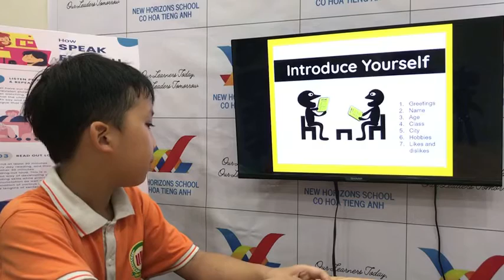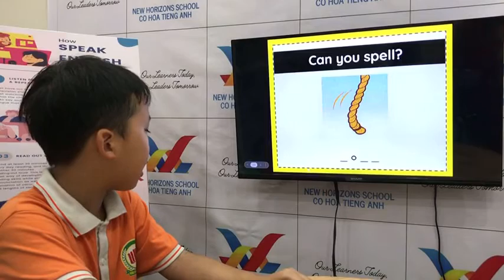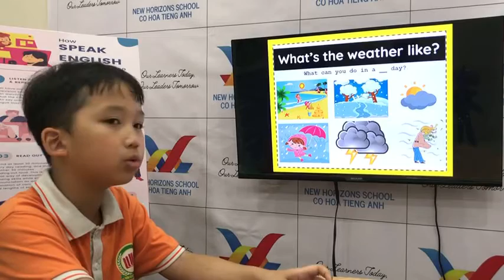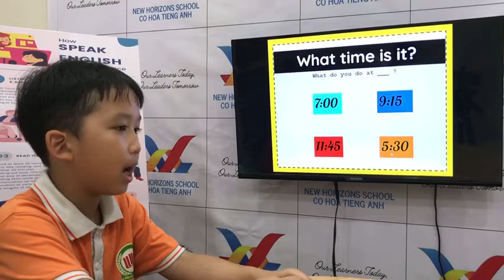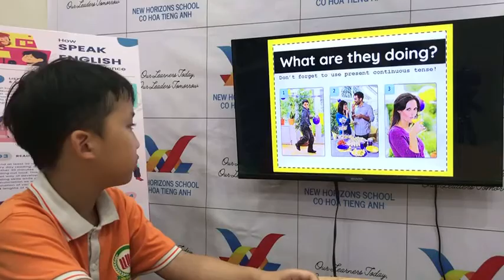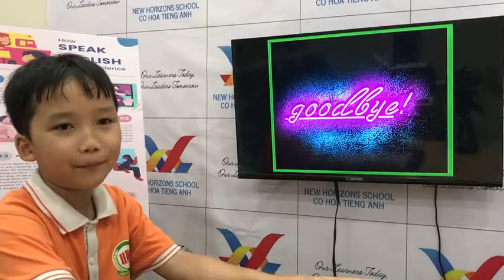2023 05 09 FF2 U10 12 Wind Speaking Test